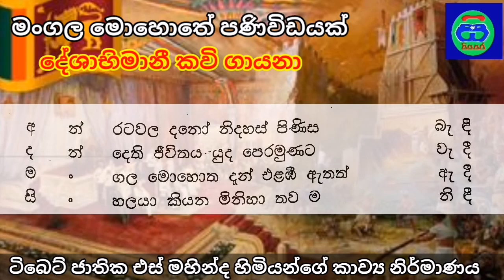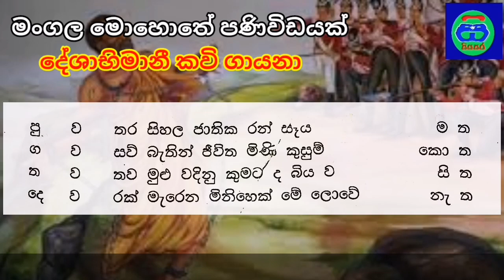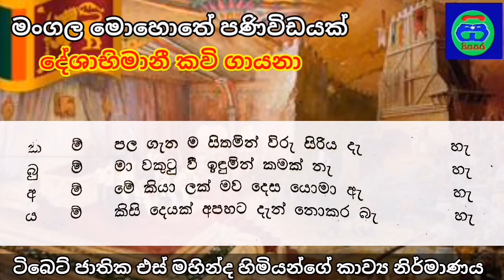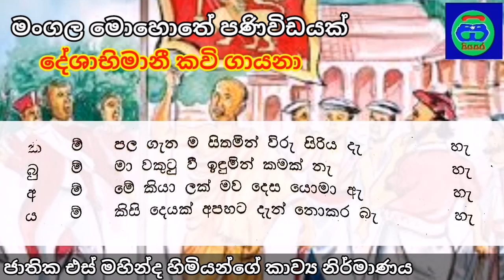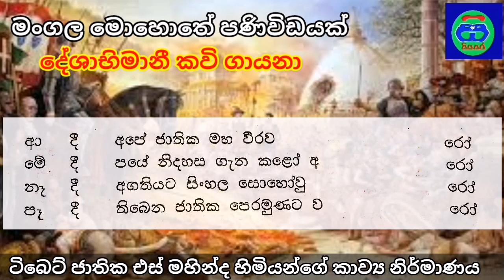ජාතික නිදහස | මංගල මොහොතේ පණිවිඩයක් | දේශාභිමානී කවි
ටිබෙට් ජාතික එස් මහින්ද හිමියන්ගේ කාව්‍ය නිර්මාණයකි .

ගායනය
ගයාන් රංගජීව